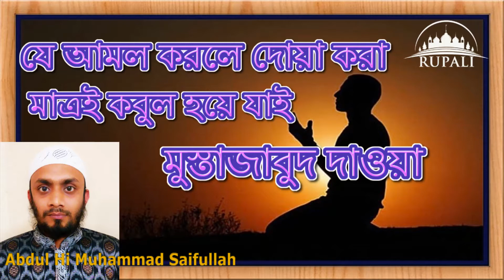যে আমল করলে দোয়া করা মাত্রই কবুল হয়ে যাই ।। মুস্তাজাবুদ দাওয়া ।। mustajab ud dawat ।। সাইফুল্লাহ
►►যে আমল করলে দোয়া করা মাত্রই কবুল হয়ে যাই "মুস্তাজাবুদ দাওয়া" mustajab ud dawat ।। আব্দুল হাই মুহাম্মাদ সাইফুল্লাহ ।। Abdul Hi Muhammad Saifullah
►►আমাদের ভিডিও ভাল লাগলে লাইক কমেন্ট করতে ভুলবেন না | প্রচারের স্বার্থে ভিডিওটি ভালো লাগলে শেয়ার করে ইসলাম প্রচারে শরীক হবেন আশাকরি | সাবস্ক্রাইব না করা থাকলে, অনুগ্রহ করে চ্যানেল টি সাবস্ক্রাইব করে বেল আইকনে ক্লিক করুন, যেন নতুন নতুন ভিডিও দেওয়া মাত্রই পেয়ে যাবেন । জাযাকাল্লাহ ।◀️◀️
❏ আমাদের সাথে যুক্ত থাকুন:
➡️রুপালী_ইসলামিক_নেটওয়ার্ক

***নিচের লিংকে হুজুরের আরো মাহফিল দেওয়া হলো ।আব্দুল হাই মুহাম্মাদ সাইফুল্লাহ Abdul Hi Muhammad Saifullah***
►►আমাদের চ্যানেল থেকে কোন প্রকার অর্থ উপার্জন করা হয়না। শুধু মাত্র দীনি ইসলামের বাণী প্রচারের লক্ষ ভিডিও গুলু আপলোড দিয়ে থাকি।